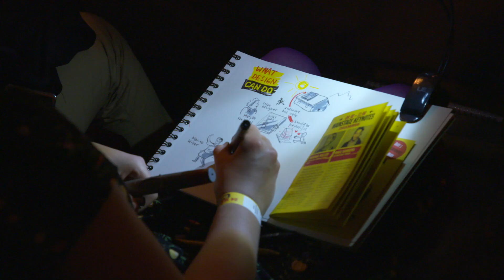WDCD2018 day 1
Relive the first day of What Design Can Do Amsterdam Live 2018